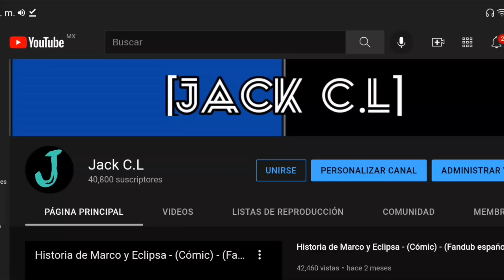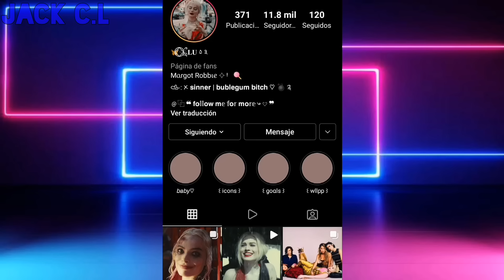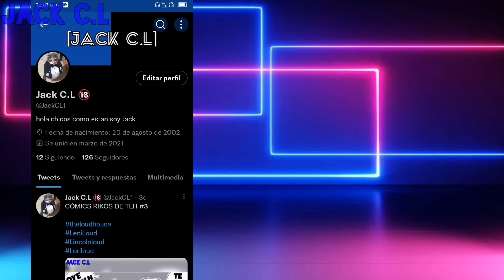Cómics de Gravity Falls (Fandub español) #7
Comenta

Comparte